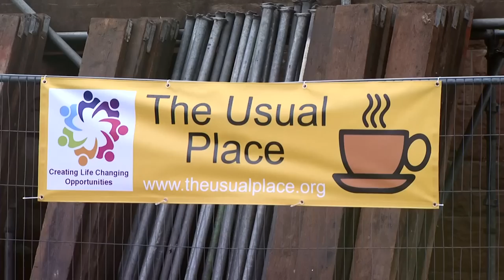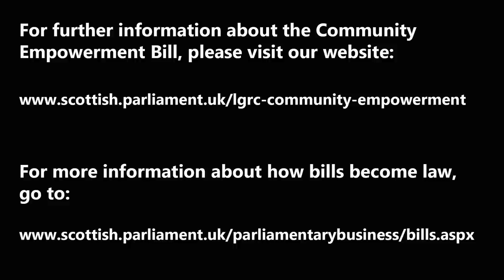Community Empowerment Bill completing first stage of law-making process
Proposed legislation, aimed at making it easier for people to improve their community, has reached the end of the first stage of its passage in the Scottish Parliament. Kevin Stewart MSP, the Convener of the Local Government and Regeneration Committee which has scrutinised much of the Community Empowerment Bill, reflects on what the Committee learned from engagement with the public and how this has impacted on the Committee's recommendations to Parliament. Meanwhile his committee colleague, John Wilson MSP, meets a group in Dumfries which benefited directly from the Committee's scrutiny of difficulties it had experienced with a local council.